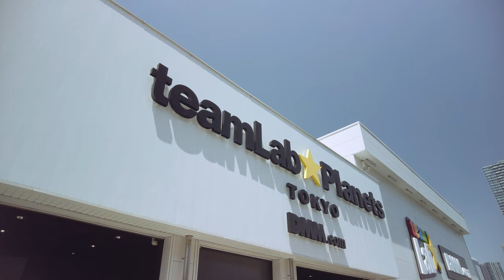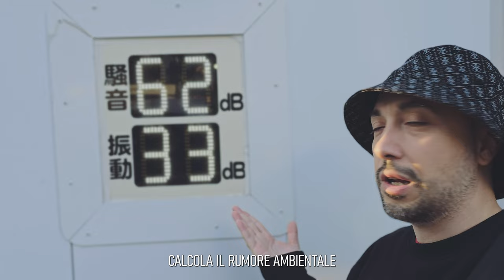IL POSTO PIU' ASSURDO DI TOKYO 🇯🇵 + Baseball al Tokyo Dome [Japan Vlog #3]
In questo terzo episodio : Esperienza sensoriale al TeamLab, partita dei Tokyo Giants al Tokyo Dome.